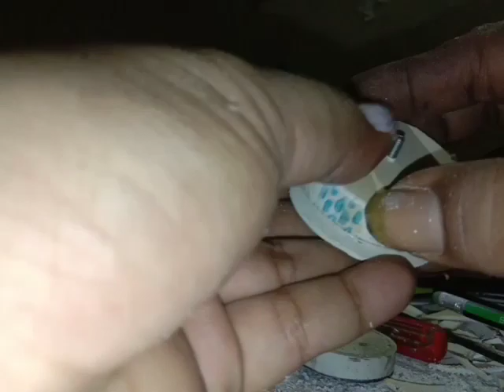Cara buat cetakan velk skala 1/10 untuk ban miniatur truk